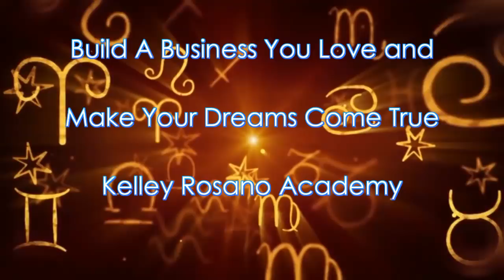Aries UNEXPECTED OPPORTUNITIES Grab Them & Run! January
"7 Secrets to Magic Money-Making" You can do this every month and watch your business grow. This is an actionable program that will help you build a business you love and make your dreams come true. This is a writable PDF no need to print anything. I have your back. This is my gift to you. Love, Xx Kelley

Here is a great report that can help you better understand your path to build wealth. Get your "Money Report" custom made to your natal birth chart.

Thank you for Liking, Favoring and SHARING

You're Rocking Awesome!